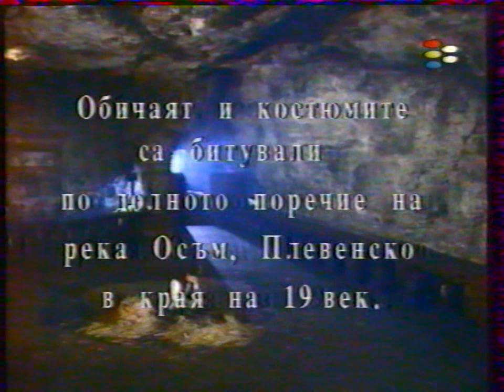SONATA Chapter 1 7